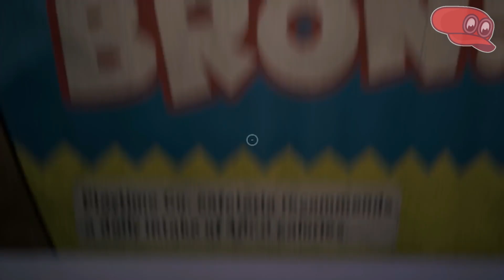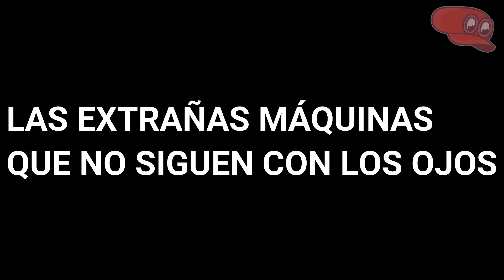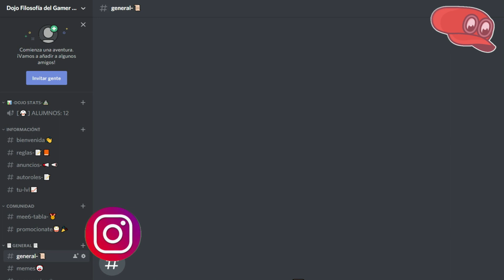EL ICEBERG DEFINITIVO DE POPPY PLAYTIME - CAPITULO 1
POPPY PLAYTIME es el VIDEOJUEGO del MOMENTO y por ende REVELAREMOS los MAYORES SECRETOS Y MISTERIOS que ESCONDE.

POPPY PLAYTIME es sin duda un videojuego de terror que la esta pegando muy fuerte y no es para menos ya que goza de una ambientación e historia sin igual que intentaremos revelar en este iceberg.